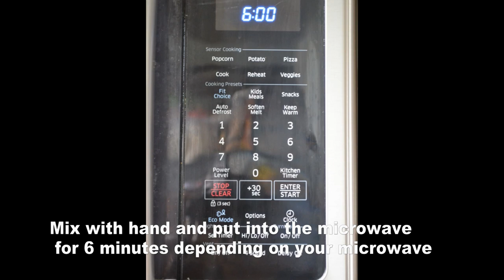অল্প তেলে মাইক্রো ওভেনে পেঁয়াজের বেরেস্তা | Crispy Fried Onion in Microwave- Less Oil | Brown Onions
Happy Cooking!